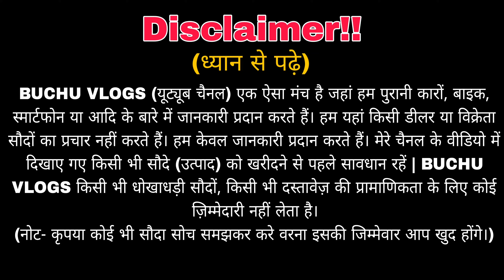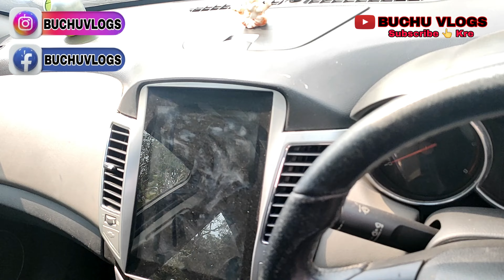₹.49 हज़ार देकर ले कार| सेकेंड हैंड कार फाइनेंस|Second Hand Car Jharkhand|Jamshedpur Second Hand Car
SHOWROOM ADDRESS:-
Mahakaal Motor, Garabasa,Near TVS SERVICE CENTRE, Kali Mati Road, Sakchi, Janshedpur Jharkhand